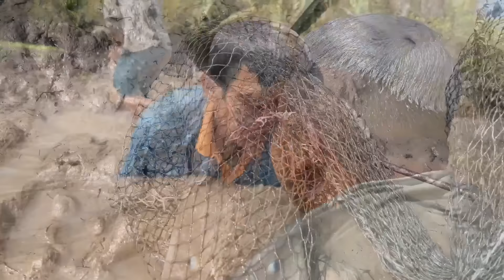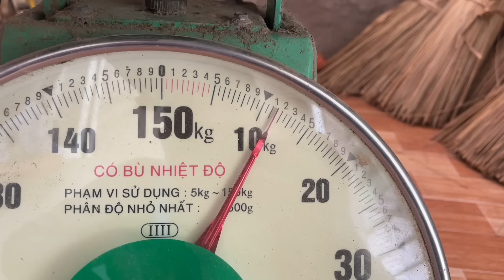Phá Kỷ Lục bắt cá Ngát của kênh một ngày mai mắn khi dính nhiều cá | Cù Lao Dung Vlogs #372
Video hôm nay sẻ là cảnh Phá Kỷ Lục bắt cá Ngát của kênh một ngày mai mắn khi dính nhiều cá nha cả nhà .